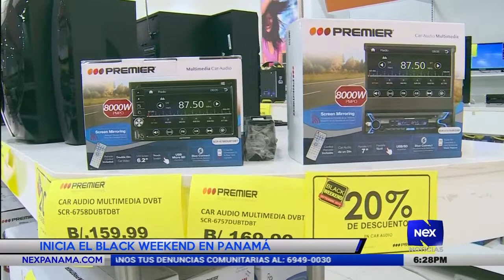Inicia el Black Weekend en Panamá 2019